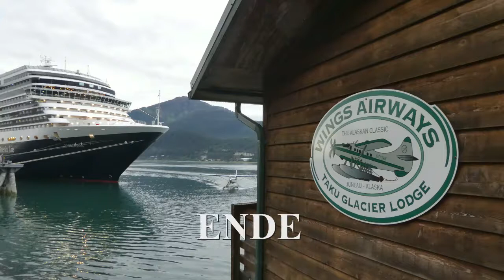2018 Kanada - Alaska, Taku Lodge (5 glaciares)